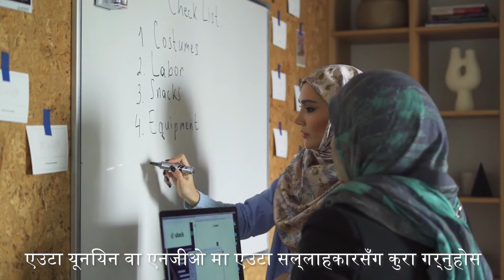Know Your Rights - Making a Claim (English VO + Nepalese subtitles)